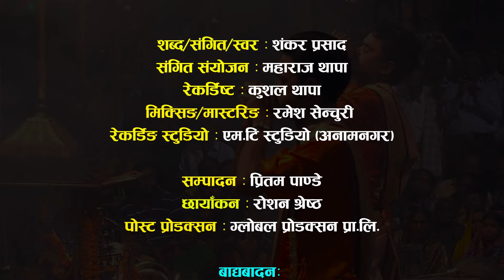Nau Minutes Purna Bhajan - Shankar Prasad Bhandari | Nepali Bhajan 2023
New Nepali Bhajan 2023/2080 "Nau Minutes Purna Bhajan" By Shankar Prasad Bhandari only on Bhajan Nepal official YouTube channel.

Right for this video is provided by Shankar Prasad Bhandari.

Nepali Bhajan - Nau Minutes Purna Bhajan
➤ Singer – Shankar Prasad Bhandari
➤ Lyrics – Shankar Prasad Bhandari

🎧Listen Live!